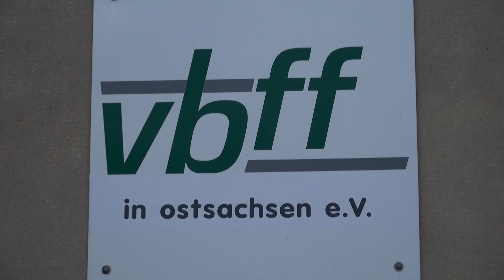Einbrüche lassen Preise steigen - LAUSITZWELLE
Der Betreiber der Hoyerswerda Tafel, der Verein „Vereinbarkeit für Beruf und Familien fördern“ (vbff) in der Huttenstraße, der sonst wirtschaftlich und sozial benachteiligten Menschen mit Hilfsangeboten zur Verfügung steht, kommt jetzt aufgrund mehrerer Einbrüche und Sachschäden selbst an seine finanziellen Grenzen. Allein im vergangenen Jahr wurde im „Haus der Begegnung“ fünfmal eingebrochen. Es wurden Obst und Gemüse aus dem Tafelgarten, Geld, Lebensmittel und Technik gestohlen, Fenster und Türen beschädigt sowie das Haus im Inneren verwüstet. Erst Anfang Oktober wurde das Gebäude wieder Opfer von Einbrechern. Der Verein muss mittlerweile wegen der vielen Einbrüche und verursachten Schäden versicherungstechnisch einen höheren Anteil an Selbstbeteiligungskosten tragen. Zudem habe der „vbff“ einige Schadensreparaturen schon aus eigener Tasche finanzieren müssen. Das sei jedoch Geld, das die Tafel erst einmal wieder erwirtschaften müsse. Die Konsequenz daraus sei, die Preise im Haus der Begegnungen erhöhen zu müssen, um wieder ins finanzielle Gleichgewicht kommen zu können.  Wie sich die Preisveränderung konkret entwickeln wird, stehe derzeit noch nicht genau fest, so vbff Geschäftsführerin Ilka Kerber. (sr)